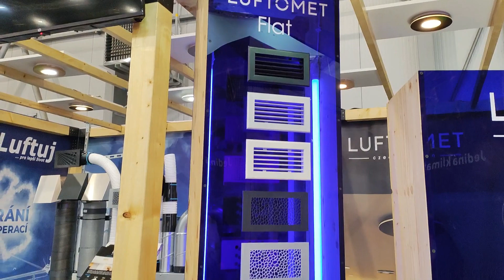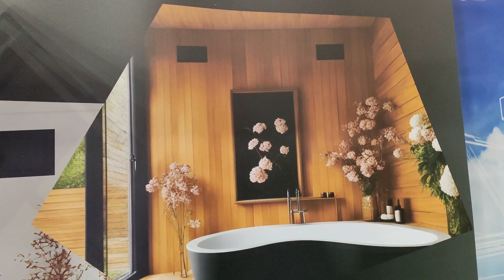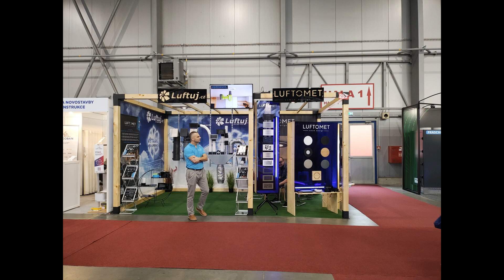Luftuj - Aquatherm Prague 2024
CZ (EN follow)
S hrdostí se ohlížíme za naší účastí na veletrhu Aquatherm 2024 v Praze, kde jsme představili širokou škálu produktových novinek a inovativních řešení.

Mezi hlavní taháky patřily:
Distribuční elementy LUFTOMET:

- Sky: Podstropní vyústka s nádherným designem v několika barvách a materiálech
- Lumen: Podstropní vyústka s integrovaným LED modulem pro kombinaci ventilace a osvětlení.
- Jet: Stěnová dýza s elegantním designem.
- Flat: Modulární systém boxů a stěnových vyústek vhodný pro větrání rekonstrukcí a dřevostaveb s možností připojení potrubí o průměru 75, 90 a 100 mm.
- Wall Triangle: Sací a výfukový kus na fasádu s estetickým vzhledem a funkčním designem.

- Distribuční komory ukončené závitem: Usnadňují instalaci a šetří skladové prostory. Zajišťují dokonalé těsnění.
- Těsné přechody: Zabrání úniku vzduchu a snižují hlučnost systému.
- Kondenzační kusy do potrubí Trap: Zachycuje kondenzát a chrání potrubí před poškozením.

EN:
We're proud to look back on our participation at Aquatherm 2024 in Prague, where we showcased a wide range of innovative new products and solutions.

Here are some of our highlights:
LUFTOMET Distribution Elements:
- Sky: Under-ceiling diffuser for optimal air distribution in offices and commercial spaces.
- Lumen: Under-ceiling diffuser with integrated LED module for combined ventilation and lighting.
- Jet: Wall nozzle with a architectural design.
- Flat: Flexible system of boxes and wall diffusers for renovations and timber-frame buildings with connection options for pipes of 75, 90, and 100 mm diameter.
- Wall Triangle: Intake and exhaust unit for the facade with an aesthetic appearance and functional design.

LUFTooL Air Distribution Components:
- Threaded Distribution Chambers: Simplify installation and ensure perfect sealing.
- Tight Adapters: Prevent air leaks and reduce system noise.
- Trap Pipe Condensate Units: Take away condensate formation and protect pipes from damage.